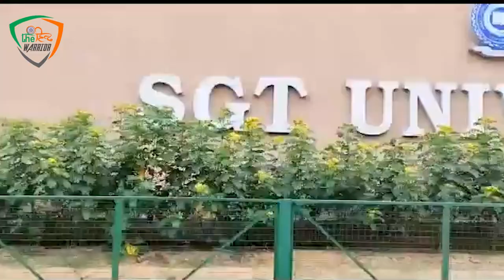जानिए क्यों SGT में जहर खाकर नर्स ने ली खुद की जान??